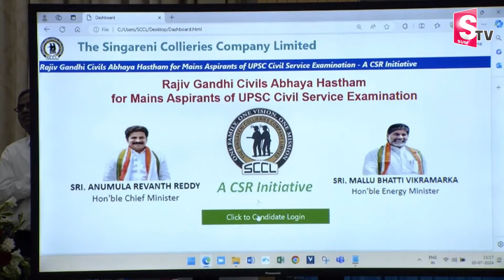తెలంగాణలో కొత్త పథకం.. లక్ష ఆర్థిక సాయం | New Scheme For Telangana People || Revanth redddy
Watch ►►తెలంగాణలో కొత్త పథకం.. లక్ష ఆర్థిక సాయం | New Scheme For Telangana People |Revanth redddy @sumantvnirmal536